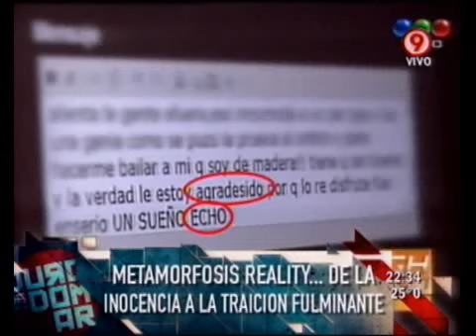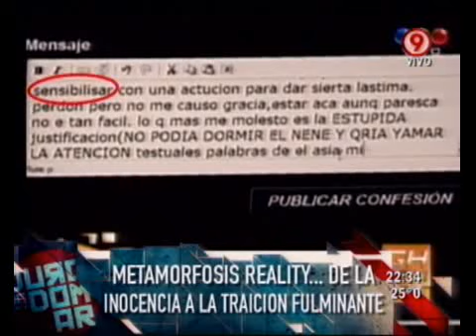Duro de Domar - Metamorfosis reality: de la inocencia a la traición fulminante 07-03-11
Duro de Domar - Informe: Metamorfosis reality: de la inocencia a la traición fulminante 07-03-11